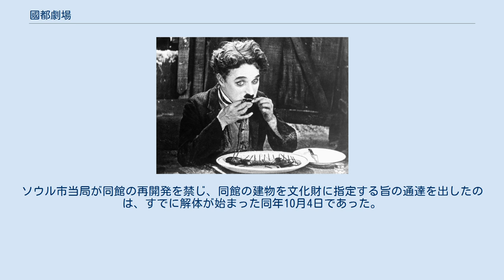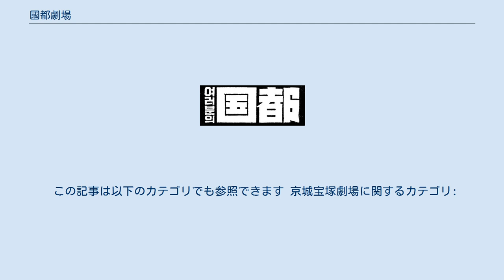國都劇場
國都劇場（こくとげきじょう、朝鮮語: 국도극장）は、かつて存在した大韓民国の映画館である。
1913年（大正2年）1月1日、日本統治時代の朝鮮の京城府黄金町（現在の大韓民国ソウル特別市中区乙支路）の黄金遊園地内に映画館黄金館（こがねかん）として開館した。
黄金演藝館（こがねえんげいかん、新漢字表記黄金演芸館）とも呼ばれる。
1929年（昭和4年）には東亜倶樂部（とうあクラブ）と改称、その後、1940年（昭和15年）前後には京城寶塚劇場（けいじょうたからづかげきじょう、新漢字表記京城宝塚劇場）と改称した。
第二次世界大戦終了後は日本人による経営から離れ、アメリカ軍が接収した。
1948年に國都劇場と改称、1954年5月14日、韓国民間の手に戻された。
1999年に閉館・解体された。
 1913年（大正2年）1月1日、日本が統治していた時代の朝鮮の京城府黄金町4丁目310番地（現在の大韓民国ソウル特別市中区乙支路4街310番地）に、黄金館として開館した。
当時の黄金町は日本人街として知られ、同館は黄金遊園地のなかにつくられた。
黄金演藝館とする資料も存在する。
1925年（大正14年）に発行された『日本映画年鑑 大正十三・四年』によれば、1917年（大正6年）5月に約5万円（当時）を投じて洋館に改築されており、敷地は600坪（約1,983.5平方メートル）、当時の同館の所有者は田村みね、支配人は南郷公利、興行系統は帝国キネマ演芸、観客定員数は1,500名を収容しうる大きな劇場であった。
当時の同館の従業員数は35名、うち映画説明者（活動写真弁士）が5名、楽士が7名であった。
当時の同館では『肉弾』（監督若山治、製作配給帝国キネマ演芸、1924年4月2日公開）、『籠の鳥』（監督松本英一、主演澤蘭子、製作配給帝国キネマ演芸、同年8月14日公開）、『ラ・バタイユ』（監督エドゥアール＝エミール・ヴィオレ、主演早川雪洲、フランス公開1923年12月23日、日本公開1924年）等が上映され、好評を博したという記録が残っている。
 黄金館時代に上映した『黄金狂時代』（1925年） 昭和に入ると所有者は田村ノブ、支配人は早川孤舟、興行系統は東亜キネマ、パラマウント映画、ユニヴァーサル映画に変わっており、当時の同館では菊池寛『第二の接吻』を原作とした『京子と倭文子』（監督伊藤大輔、製作聯合映画芸術家協会・伊藤映画研究所、1926年1月22日公開）、『十誡』（監督セシル・B・デミル、アメリカ公開1923年11月23日、日本公開1925年2月6日）、『黄金狂時代』（監督主演チャールズ・チャップリン、アメリカ公開1925年6月26日、日本公開同年12月31日）等が上映され、好評を博した記録が残っている。
1929年（昭和4年）には東亜倶樂部と改称、所有者は田村ノブから東亜キネマ（代表・徳永熊一郎）の直営になって支配人は佐々木健之助に変わり、興行系統は東亜キネマのみ、観客定員数も1,000名になっている。
1935年（昭和10年）には、鉄筋コンクリート造に改築され、大理石でつくられた宮殿風のこの建物は、同館が閉館するまで使用された。
この新築以降の観客定員数は1,136名である。
 1940年（昭和15年）前後には京城寶塚劇場と改称、東宝映画の劇場部門の直営館になっている。
第二次世界大戦が始まり、戦時統制が敷かれ、1942年（昭和17年）、日本におけるすべての映画が同年2月1日に設立された社団法人映画配給社の配給になり、映画館の経営母体にかかわらずすべての映画館が紅系・白系の2系統に組み入れられるが、『映画年鑑 昭和十七年版』には同館の興行系統については記述されていない。
 1945年（昭和20年）8月15日、第二次世界大戦が終了し、同年9月8日から1948年8月15日に大韓民国が建国されるまでの間は、在朝鮮アメリカ陸軍司令部軍政庁がこの地域を統治した。
同館はアメリカ軍が接収して軍が使用した。
大韓民国建国のころに國都劇場と改称、韓国民間の手に戻されて、改修ののち1954年5月14日に再開館した。
1955年には、同館で『春香伝』（原題춘향전、監督李圭煥）が公開され、同国の映画史に残るヒットとなった。
1968年7月16日に公開された青春映画『憎くてももう一度』（原題미워도 다시 ...